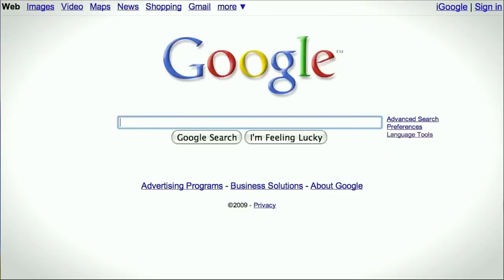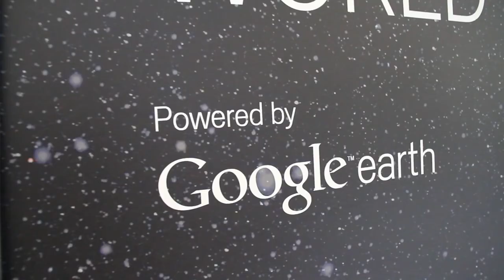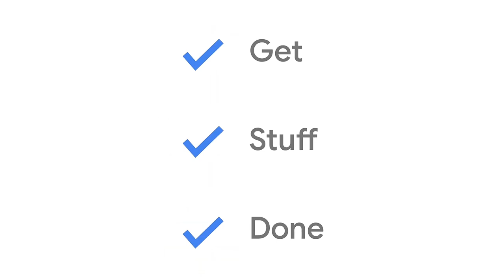Larry Page & Sergey Brin - Gangsta's Paradise (Google)